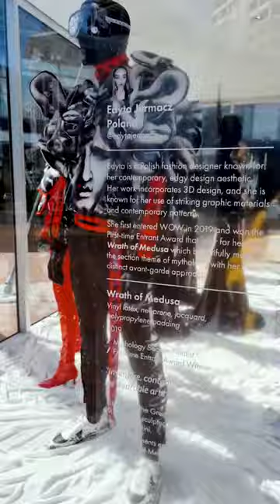World of WearableArt.. Follow for more updates.💜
WORLD OF WEARABLEART (WOW) is an international recognized design competition started by taking art off the wall and displaying it on the moving body.💜

Today more than 40 countries around the world compete each year😍